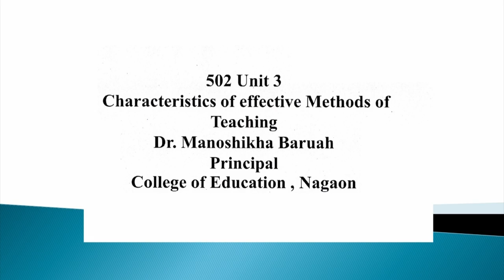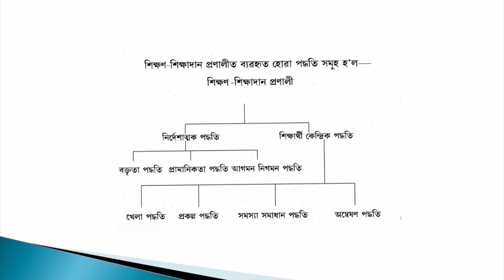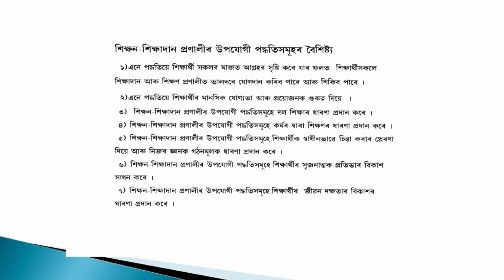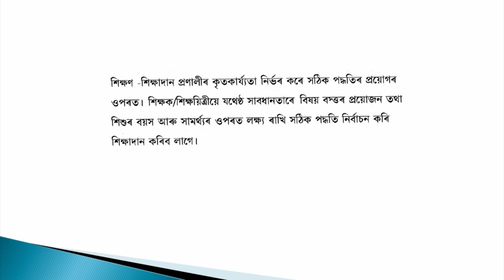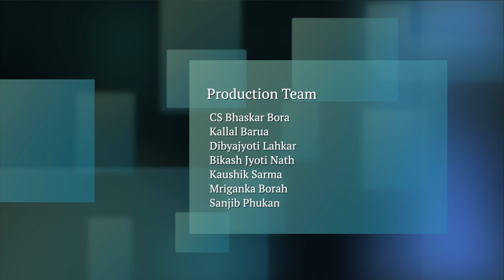COURSE 502 : Characteristics of Effective Methods of Teaching in Assamese